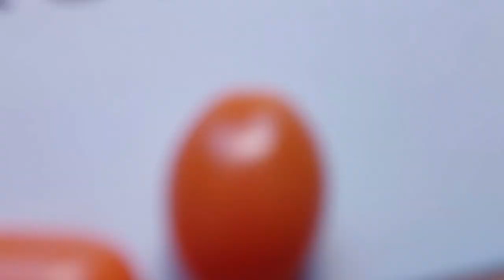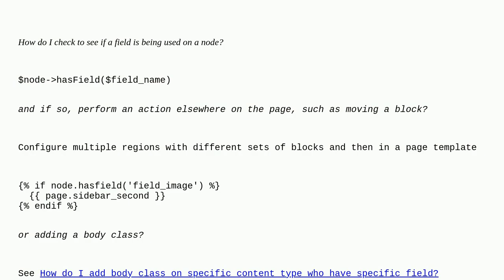Drupal: Check If field exists on node and perform action?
Check If field exists on node and perform action?

A special thanks goes out to the community

  10